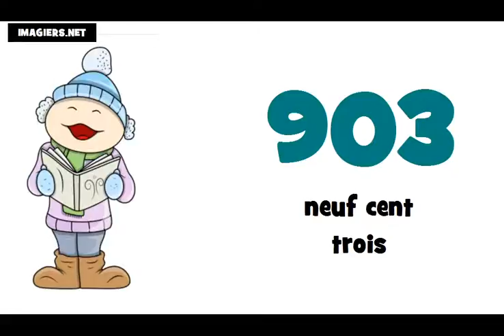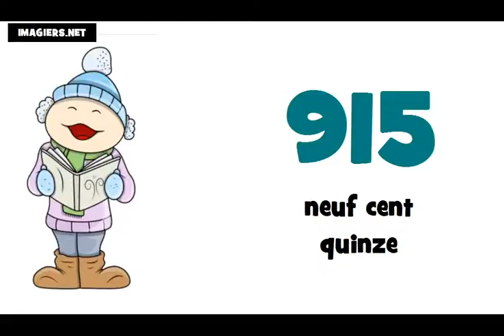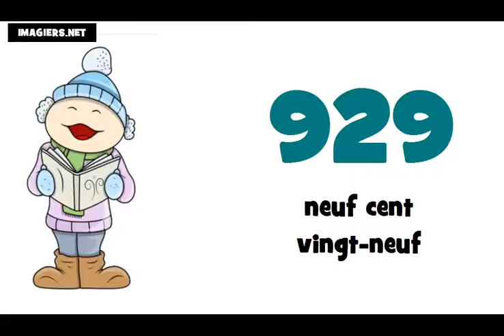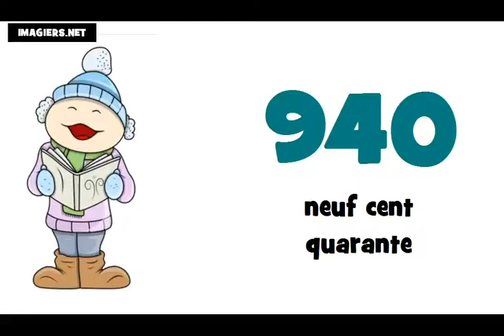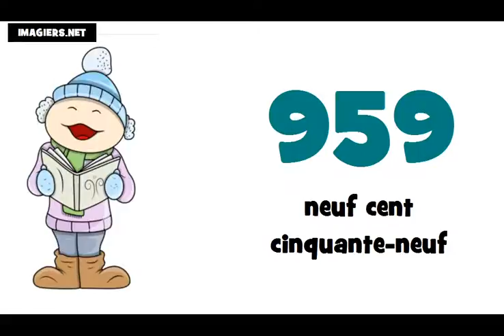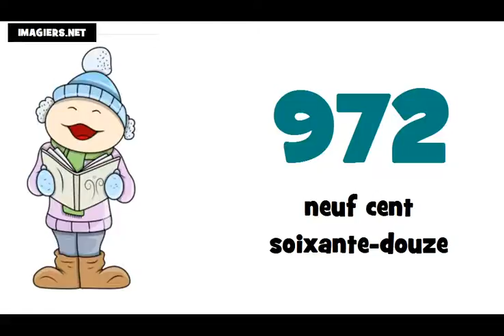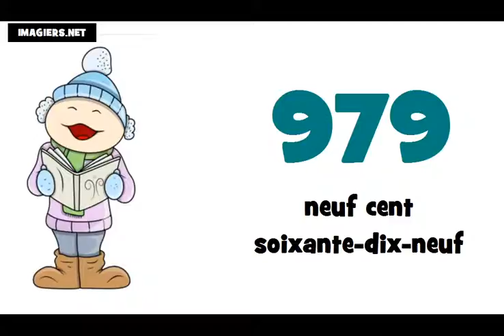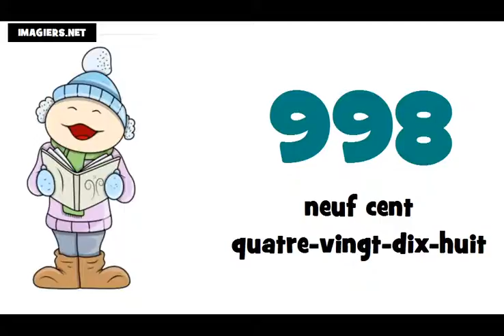Je compte de 900 à 1000